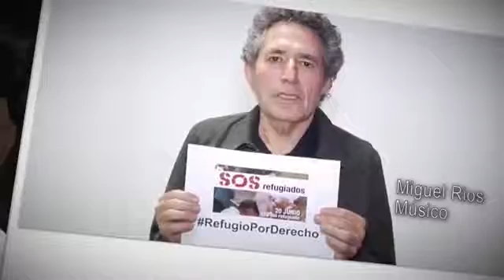Llamamiento 20J SOS Refugiados